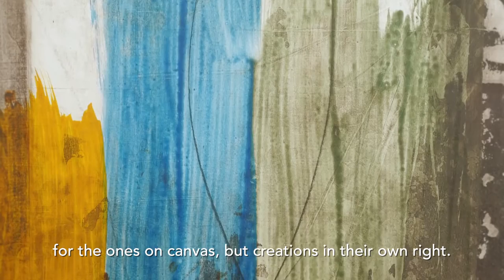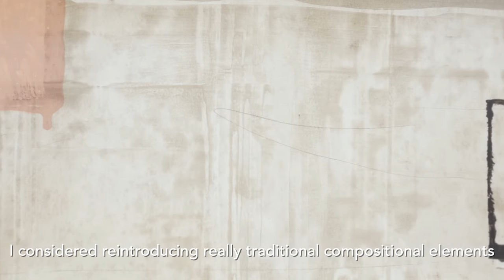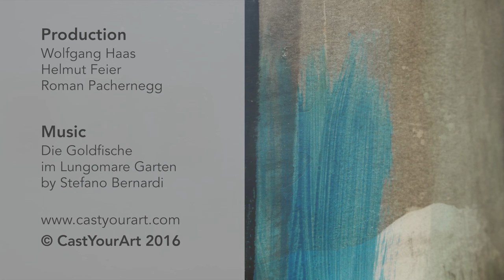Erwin Bohatsch | What can painting do?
Artist Erwin Bohatsch talks about his approach to art & the importance of painting in his work.
ErwinBohatsch is on view from 8 April until 12 June 2016.